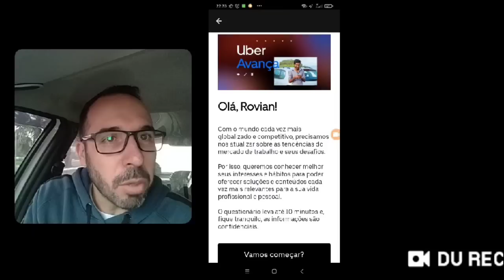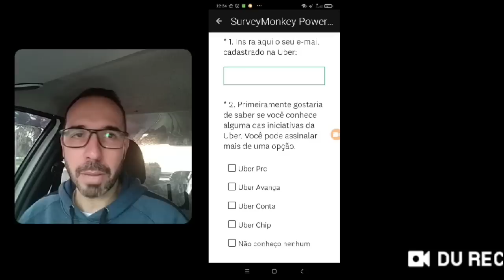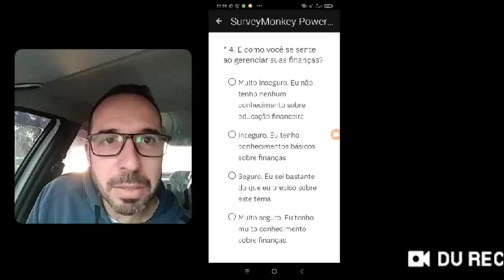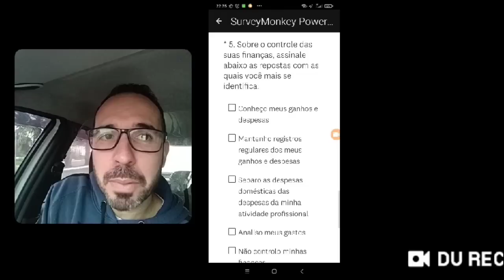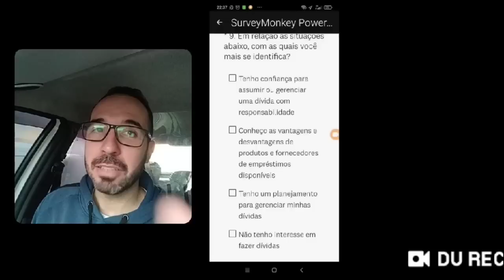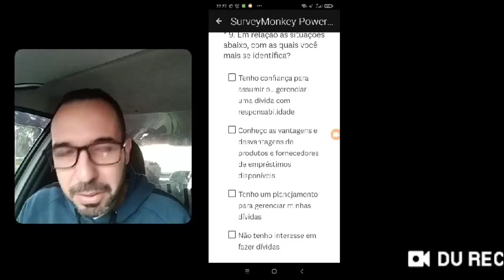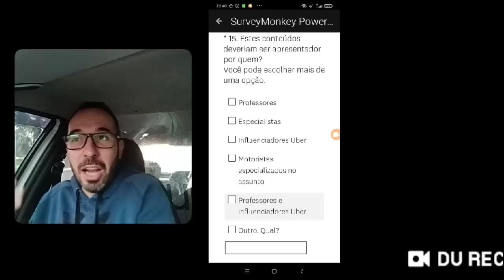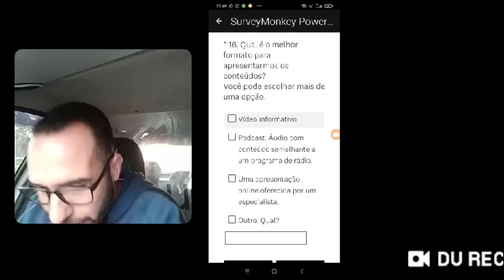A pesquisa Uber bem estranha! Pode ser ótima ou te convencer de...🤯🤓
Vamos seguir nas nossas analises do que nos espera nós próximos dias. Muitos não receberam essa pesquisa!